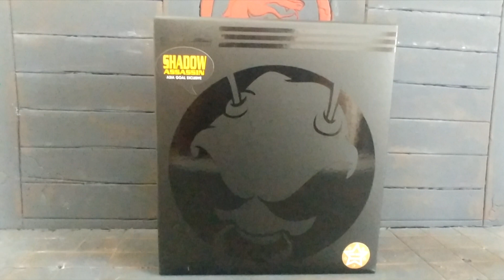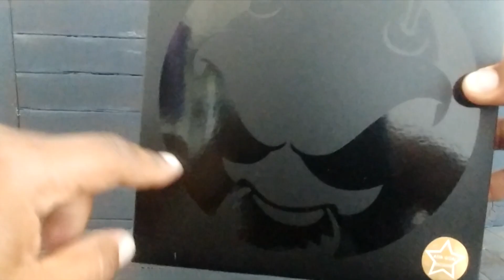Mezco Shadow Assassin Asia Goal Exclusive Review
Mezco Shadow Assassin Asia Goal Exclusive.  Only released in Hong Kong.Very rare figure to get your hands on.